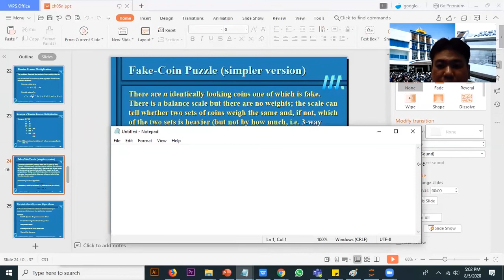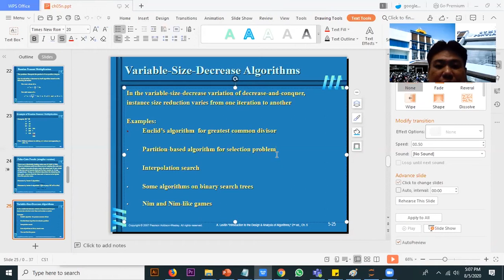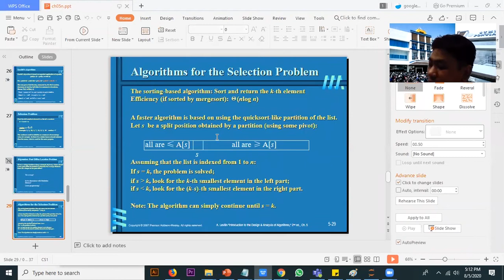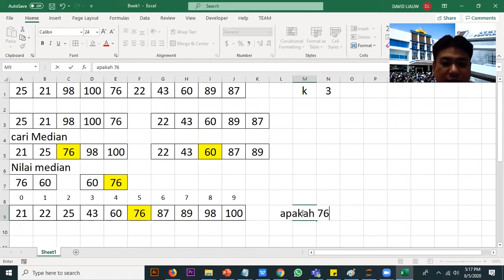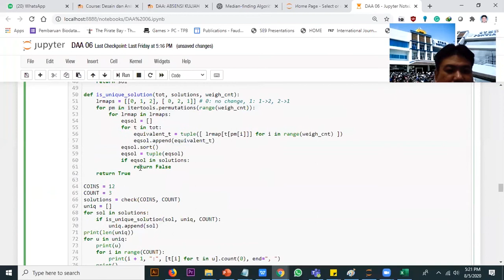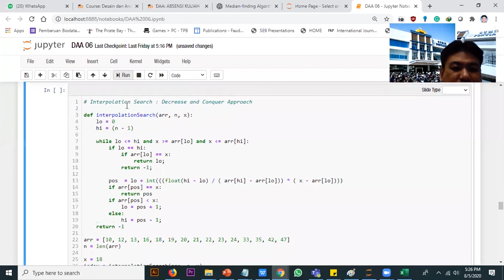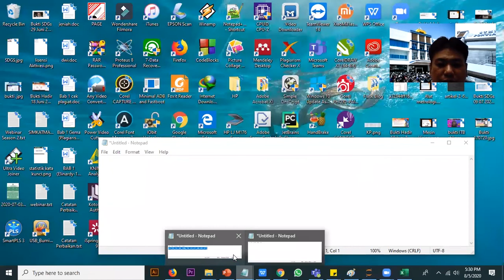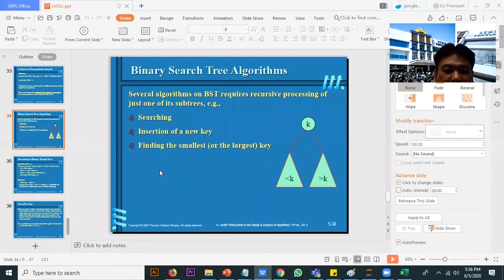Chapter 09 - Decrease and Conquer II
Design & Analysis of Algorithms - Chapter 09

Mata Kuliah : Desain dan Analisis Algoritma
Materi : Decrease and Conquer II
Menggunakan Python dan Jupyter Notebook

Introduction to the Design and Analysis of Algorithms (3rd Edition) by Anany Levitin